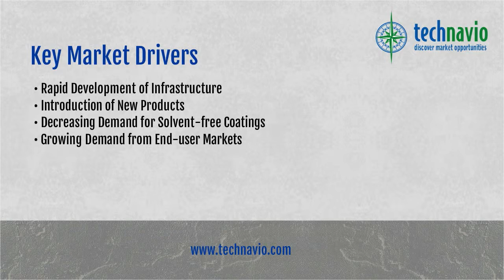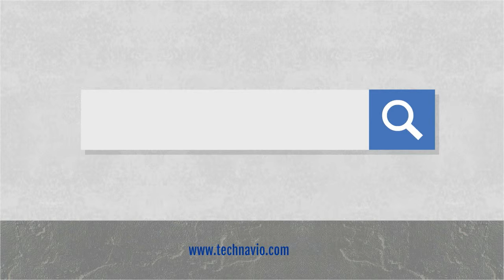Global Waterborne Industrial Coatings Market 2015-2019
Technavio's report, Global Waterborne Industrial Coatings Market 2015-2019, has been prepared based on an in-depth market analysis with inputs from industry experts. The report covers the APAC, EMEA, and Americas; it also covers the market landscape and its growth prospects in the coming years. The report includes a discussion of the key vendors operating in this market.